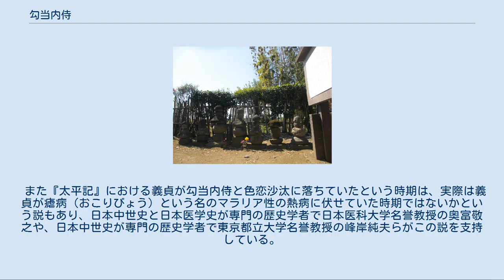勾当内侍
南北朝時代の女性_(日本)
勾当内侍（こうとうのないし、生没年不詳）は、南北朝時代の女官。
本名は不詳。
公家の世尊寺家の一族で、一条経尹あるいは一条行尹の娘、または一条行房の娘もしくは妹ともいう。
『太平記』に新田義貞の妻の一人として登場する。
 勾当内侍は、鎌倉時代後期に後醍醐天皇の討幕運動に加わり、鎌倉陥落に功績のあった上野国の新田義貞へ天皇から恩賞として与えられ、彼の妻になったといわれる。
 建武3年（1336年）初頭、新田義貞は建武政権から離反した足利尊氏を楠木正成や北畠顕家らとともに京都で破り、足利尊氏らは九州へ逃れたが、2月から3月にかけて義貞は尊氏追撃を行わなかった。
その理由として、『太平記』では新田義貞は京都において勾当内侍との別れを惜しみ、出兵する時期を逃したとして、彼女が結果的に義貞の滅亡の遠因を作ったとする描き方がされている。
 その後、尊氏が上京して後醍醐天皇を追い、新田義貞は恒良親王らを奉じて北陸地方へ逃れた。
『太平記』よると、琵琶湖畔の今堅田において別れ、京にて悲しみの日々を送っていた勾当内侍は新田義貞に招かれ北陸へ向かった。
 しかし義貞は足利軍の攻勢により延元3年/建武5年（1338年）閏7月2日に越前国で戦死した（藤島の戦い）。
義貞が戦死した藤島近くの三国湊は、勾当内侍の収入源のひとつだったことも指摘されている。
 勾当内侍は杣山（福井県南条町（現・南越前町））においてその戦死を知り、京で獄門にかけられた新田義貞の首級を目にして落飾して比丘尼になったと描かれている。
また、勾当内侍の父と伝わる行房も新田義貞に従い、北陸で戦死していると記されている。
 『太平記』によると、義貞の死後、勾当内侍は京都の嵯峨にある往生院で、義貞の菩提を弔って余生を過ごしたという。
その一方で、大津市堅田にある勾当内侍を祭神とする野上神社（野神神社）・菩提寺の泉福寺には、勾当内侍が琵琶湖琴ヶ浜に入水したという伝承があり、慰霊のための野上祭（野神祭）も行われている。
 その後江戸時代に講釈として『太平記』が広まると、各地に勾当内侍の墓所が作られた。
そのうちの一つは群馬県太田市阿久津町（旧・新田郡尾島町阿久津）にある。
 勾当内侍と新田義貞との関係を記した史料としては『太平記』があるのみであることから、南北朝時代が専門の歴史学者で福岡大学教授の森茂暁は、年代的な推定などから創作ではないかと考察しているほか、さらには勾当内侍そのもの実在すら疑わしいとする説もある。
 また『太平記』における義貞が勾当内侍と色恋沙汰に落ちていたという時期は、実際は義貞が瘧病（おこりびょう）という名のマラリア性の熱病に伏せていた時期ではないかという説もあり、日本中世史と日本医学史が専門の歴史学者で日本医科大学名誉教授の奥富敬之や、日本中世史が専門の歴史学者で東京都立大学名誉教授の峰岸純夫らがこの説を支持している。